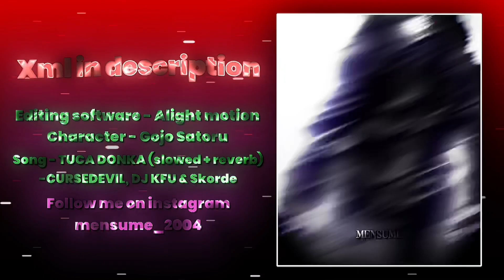Trending Manga Edits Preset - Alight Motion #3 🌀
Link -

*Materials, Xml, Songs are included in this*